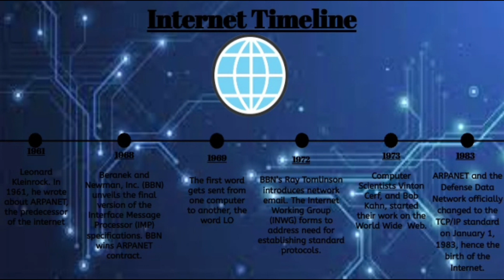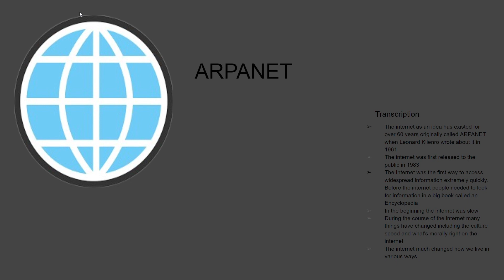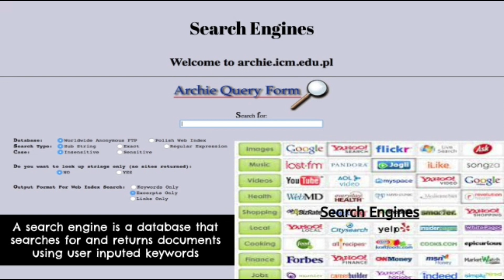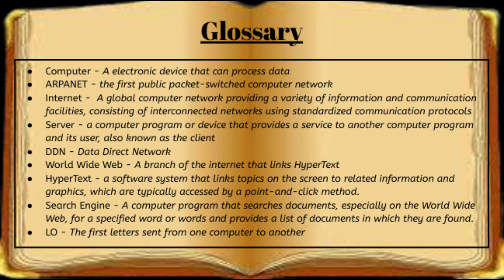The internet (School Project part 3)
If you think this is bad you are right.